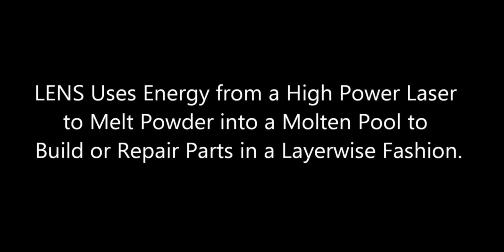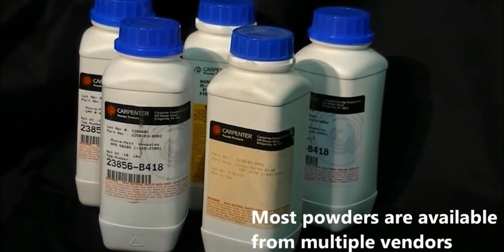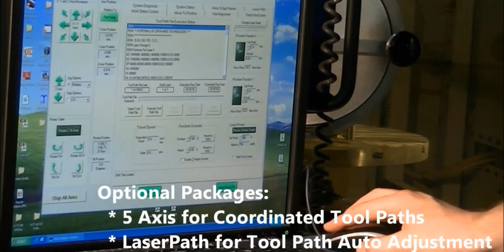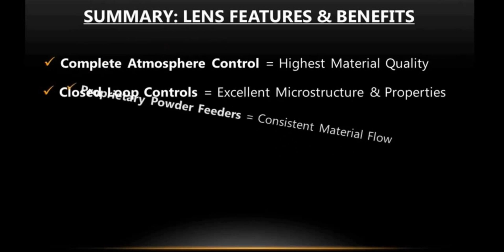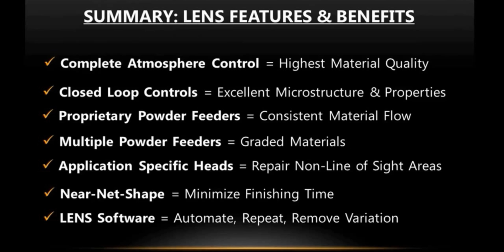Optomec's Metal 3D Printers to US Universities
Video transcript: Optomec's Laser Engineering Net Shaping or LENS process is one of America's favourite 3D printing technologies. The Albuquerque metal and electronics industrial manufacturing specialist was selected last February by America Makes for two programs to speed the adoption of its technologies. Now it is going to enter an agreement with Technology Education Concepts to bring metal 3D printing to universities and technical institutions throughout the United States.

Ken Vartanian, Marketing Vice President at Optomec is very excited by the new partnership with Technology Education Concepts. He believes the partnership will help accelerate the creation of a new generation of engineers and technicians trained in production grade additive manufacturing technology and ready to assume roles in industry.

The partnership with TEC will also include Optomec's Aerosol Jet Systems, which is used to directly print functional electronic circuitry and components onto 2D and 3D substrates, without the need for masks, screens or plating.

TEC believes that this technology is a 'must have' for institutions focused on creating a highly knowledgeable engineering workforce for the next 'Industrial Manufacturing Revolution.'